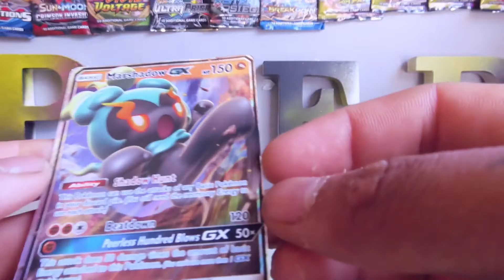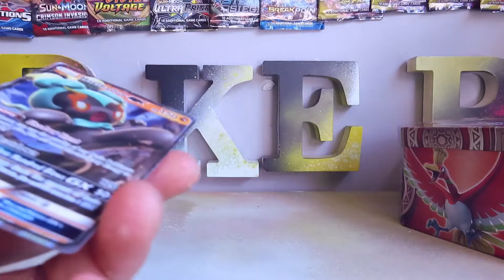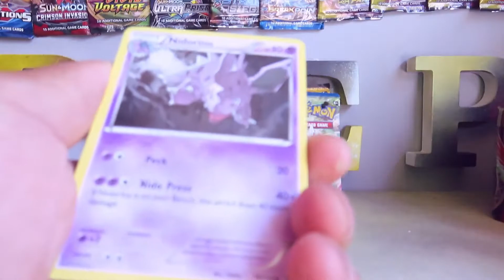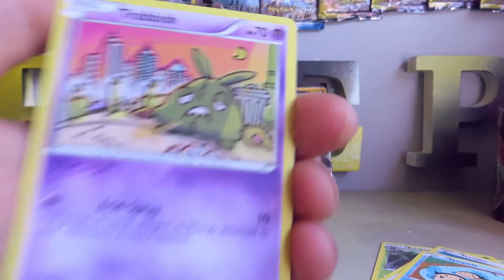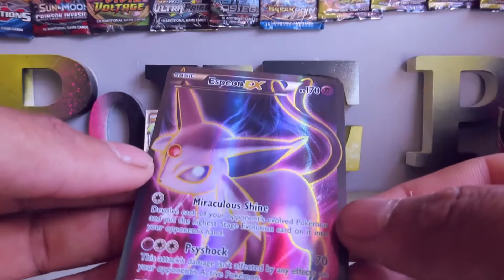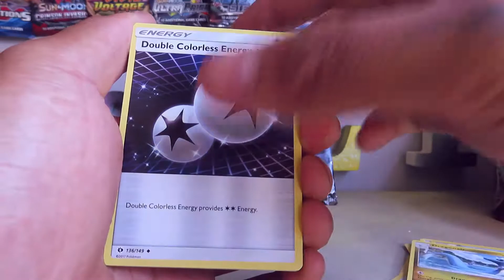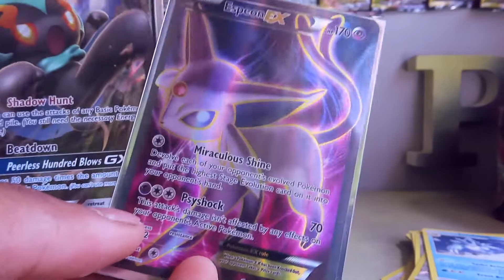*ESPEON PULLED* POKEMON MARSHADOW TIN OPENING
Hey guys Welcome to another brand new video! If you enjoyed that video or you laughed or smiled slightly then you have to press that like button right now! Our goal for this channel right now is to hit atleast 50 Subscribers.

By all means we are not stealing other peoples content or sounds.